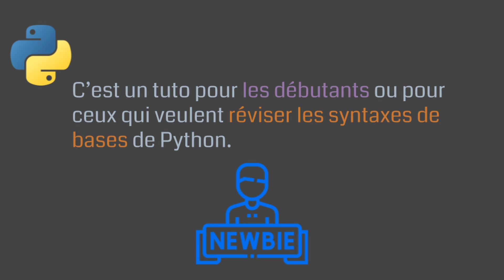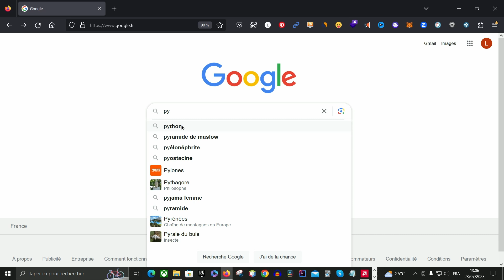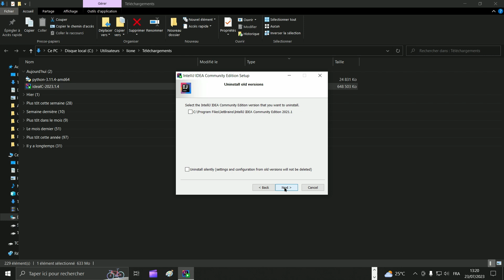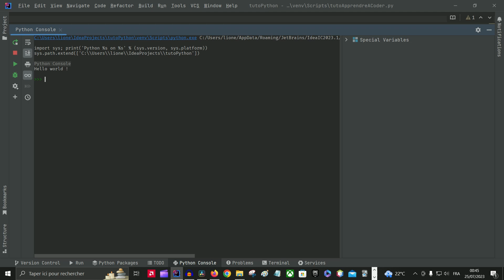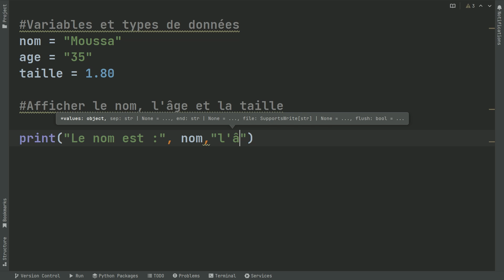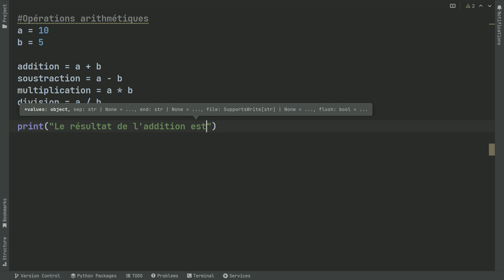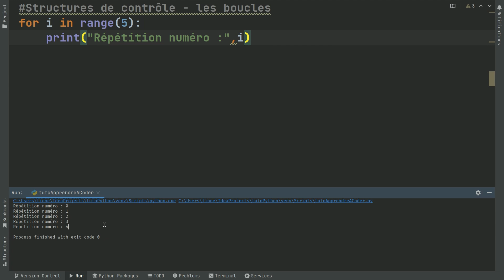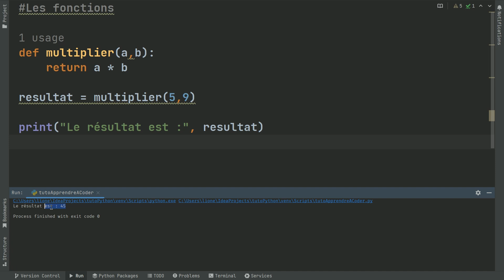Python debutant – 5 exercices pour maîtriser les bases (Intellij Idea)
🎓 Python debutant – 5 exercices pour maîtriser les bases

Dans cette vidéo, tu apprends la programmation Python pas à pas grâce à 5 exercices :
✅variables et types,
✅opérations,
✅conditions (if/else),
✅boucles (for/while),
✅fonctions.

Table des matières - N’hésite pas à mettre pause et revenir sur un chapitre

(0:00) - Intro
(0:33) - Qu'est-ce que Python ?
(1:02) - Les caractéristiques de Python
(2:21) - L'environnement de développement : Installation de Python
(3:59) - L'environnement de développement : Installation de l'IDEA Intellij IDEA
(6:21) - Exercice : Premier code en Python, Hello World !
(7:34) - Variables et types de données
(10:13) - Exercice
(10:24) - Les opérations arithmétiques : addition, soustraction, multiplication, division, modulo
(12:30) - Exercice
(12:44) - Structures de contrôle : Les boucles (for)
(14:05) - Exercice
(14:19) Structures de contrôle : Les conditions (if- else)
(15:14) - Exercice
(15:26) - Les fonctions
(16:28) Conclusion

Ressources que je recommande pour progresser en Java